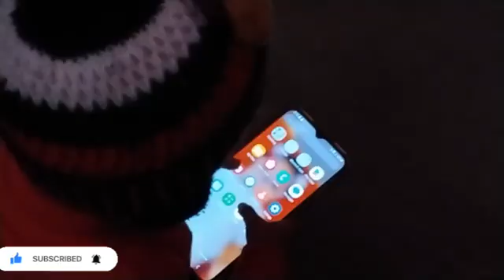Kuku Ne Liye jhule || My Daily Routine Vlog.